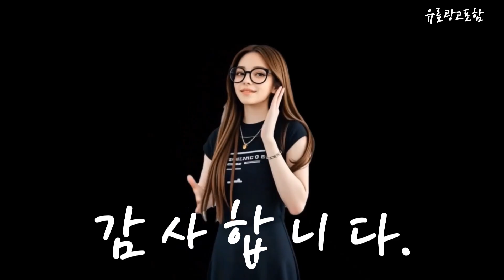엘지드럼세탁기24kg Top10!! 요즘 인기있는 엘지드럼세탁기24kg 구매 가격 평점 후기 비교 총정리!!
❤️❤️❤️ 요즘 인기있는 엘지드럼세탁기24kg 구매 가격 평점 후기 비교 총정리해 보았어요!! ❤️❤️❤️

[00:06]
10위. LG전자 트롬 오브제컬렉션 세탁기 FX25ENR 25kg 방문설치 [1,290,000원]

[00:11]
9위. 삼성전자 그랑데 AI 세탁기 WW12T504DTW 12kg 방문설치 [596,670원]

[00:17]
8위. LG전자 트롬 오브제컬렉션 드럼세탁기 FX23VN 23kg 방문설치 [1,136,920원]

[00:23]
7위. LG전자 트롬 드럼세탁기 F24VDSP 24kg 방문설치 스테인리스 [1,110,900원]

[00:28]
6위. 삼성전자 BESPOKE 그랑데 AI 드럼세탁기 WF24CB8650BV 24kg [1,099,000원]

[00:34]
5위. 삼성전자 그랑데 세탁기 WF21T6000KP 21kg 방문설치 이녹스 [749,000원]

[00:40]
4위. LG전자 트롬 드럼 세탁기 F21VDSK 21kg 방문설치 [898,290원]

[00:45]
3위. 삼성전자 그랑데 드럼 세탁기 WF19T6000KW 19kg 방문설치 [673,200원]

[00:51]
2위. LG전자 트롬 오브제 컬렉션 드럼 세탁기 FX24GNG [1,122,660원]

[00:57]
1위. LG전자 트롬 드럼세탁기 F24WDWP 24kg 방문설치 화이트(유광) [921,740원]